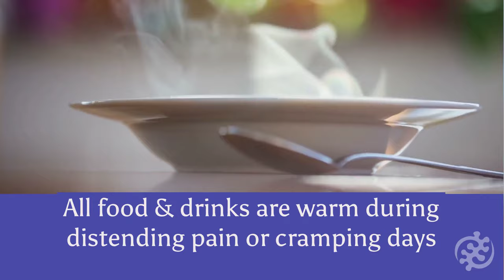🌿 Reduce Period Pain, Cramping, Bloating using Food Therapy & Herbal Teas (Acupuncture Perspective)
In Asia it's not their cultural norm for women to consider pain and cramping associated with their menstrual cycles as normal. They treat menstrual pain with food therapy, herbs and acupuncture.

As well treating one's period to reduce pain will aid fertility as you want to dissolve energetic blocks and cleanse the uterine lining completely.

In the U.S., menstrual pain is normalized because Western medicine has few options for treatment beyond birth control or invasive surgery. Many women have acclimated and become numb to their own pain. NSAIDs and birth control carry their own risks.

Here's an at home strategy for the 4 days before your period comes and during it:

One ✔️
The first aspect is to realize the power of water.
- Being hydrated helps blood move smoothly. Stay hydrated with electrolytes and use warm or room temperature water.   It would be best to drink only warm water as an herbal tea. See recipes below. Warmth help blood move.

(If you tend to be a person who feels too hot all the time, then go for room temperature and take out the cinnamon from the recipe below.)

Two ✔️
All foods must also be warmed up or at least room temperature too - especially fruit. No cold smoothies.  You should also stay warm.

Three ✔️
Making teas or cooking with these natural food and herbs will help reduce period pain, cramping, bloating and help induce the period:

Blood Moving Tea Recipes 🌿☕

Drink any of these teas throughout the day, see which you prefer. Begin a few days before your period comes as often people begin to experience subtle degrees of pain days before their period but are numb to it. Adding cane sugar is optional. You can split up the doses if you don't have a large pot to make it in ahead of time.

Cinnamon, Ginger & Tangerine Peels - equal parts, simmer together ☕
Treats period pain, cramping, dissolves energetic blocks.

Chinese Motherwort Tea  🌿☕
Treats severe cramping and pain.
30-60g of Mugwort
Also known as Yi Mu Cao (Pinyin)  or Herba Leonuri (Latin)

Chinese Red Sage Tea 🌿☕
30-60g of Red Sage
Also known as Shi Jian Chuan (Pinyin) or Herba Salvia Chinensis (Latin)

Mugwort or Artemesia Tea 🌿☕
10g of Mugwort
Also known as Ai Ye (Pinyin) or Folium Artemisiae Argyi (Latin)

Ginger Tea  🌿☕
Treats by warming the uterus, cause uterine contractions and at a high dose this will induce periods.
10-15g of Ginger
Also known as Sheng Jiang (Pinyin) or Rhizoma Zingiberis Reens

Parsley Tea  🌿☕
Reduces pain, bloating, stimulates uterine contractions and induce period (helps it to begin).
6g of Parsley, can be split into 2g teas/3x a day

Cook with or make teas with any of these. They all bring more blood to the uterus, and help smooth cramping, are emmenagogues (that which can help induce periods).
-  Fennel Seeds
- Cumin (related to parsley)
- Coriander

Where to buy?
- Your acupuncturist
- Local nature focused organic grocery store in their medicinal section
- Online
- Chinatown

For women approaching menopause, periods often get heavier and there are nuances to this that I'd suggest to you. Mostly you want more Astragalus or Ginseng as qi builders in your teas.